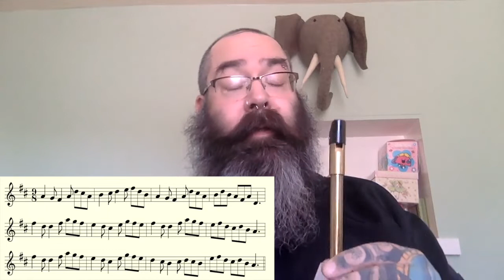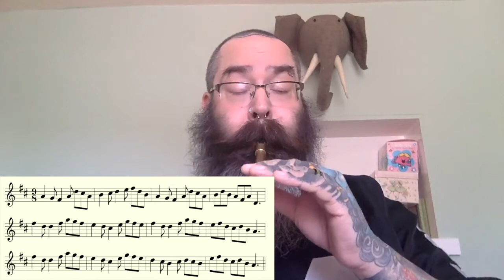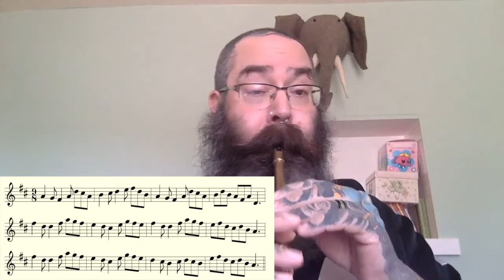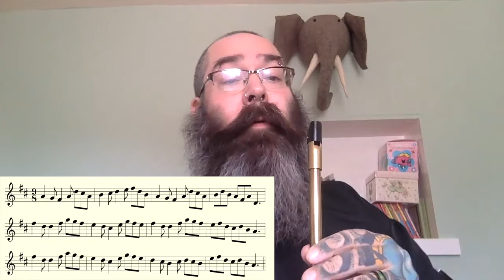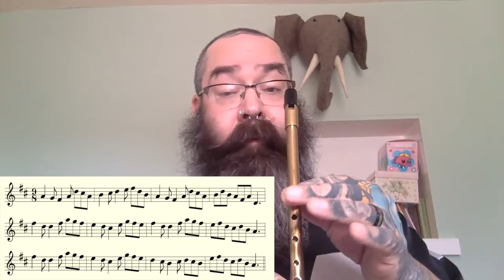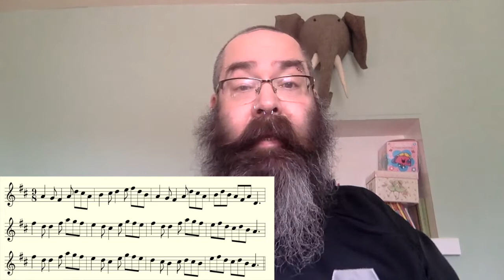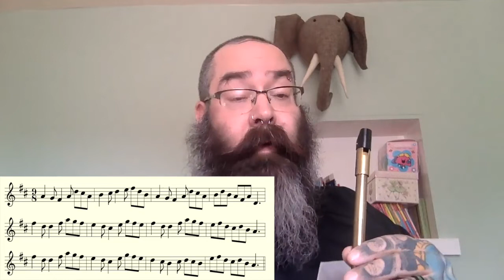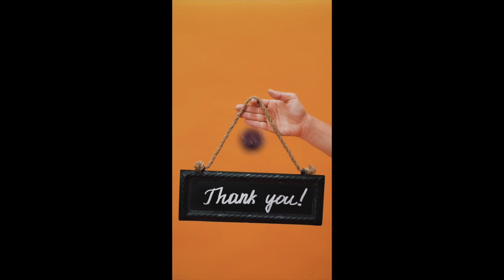The Whistle Blower #21 Tune break-down for the Booley House Slip-Jig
Hello to all! Whistle Blower here. Today I am going to walk you through a song called "Booley House". Cheers!